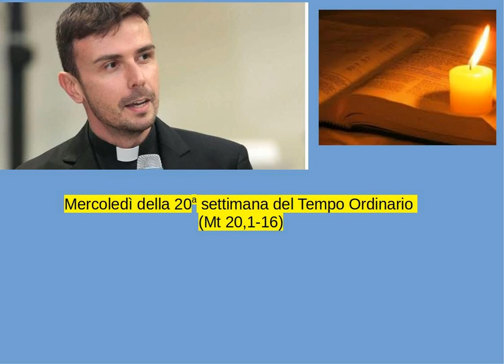Don Luigi Maria Epicoco - Mercoledì della 20a settimana del Tempo Ordinario (Mt 20,1-16)